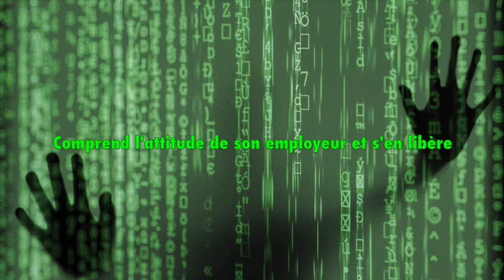Hypnose Régressive Quantique - Comprend l'attitude de son employeur et s'en libère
Cette video est un extrait d'une séance d'Hypnose Universelle Quantique.

Cette régression met en lumière la mal être d'une personne dans son entreprise et qui prend conscience de l'importance de changer de travail.

L'Hypnose Universelle Quantique est une technique créée par Alice Descoux, formée à la technique QHHT de Dolorès Cannon.

Elle permet de voyager dans ses anciennes vies, et d'apporter une compréhension sur les évènements que nous vivons, nous libérer de liens karmiques et trans-générationnels, dissoudre des liens toxiques, guérir des enfants intérieurs, contacter des défunts, rentrer en communication avec nos guides ou notre équipe de lumière, échanger avec des entités des plans de lumière et nettoyer nos blessures comme la trahison, l'injustice, l'humiliation, le rejet et l'abandon et recevoir des soins.

Vous pouvez également consulter la page blog où vous trouverez beaucoup d'articles sur les régressions, sur l'éveil et différents sujets philosophiques liés à l'hypnose, au bien-être psychologique et émotionnel.